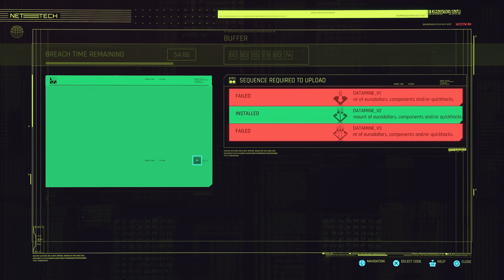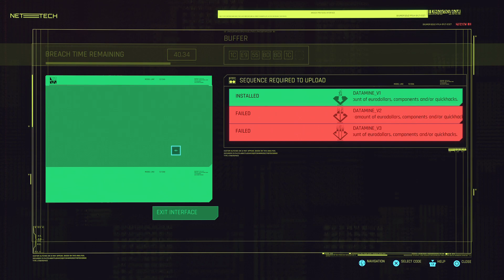Cyberpunk 2077 Part 32